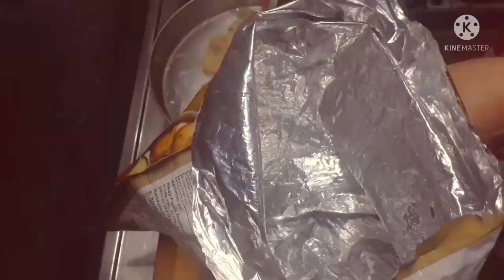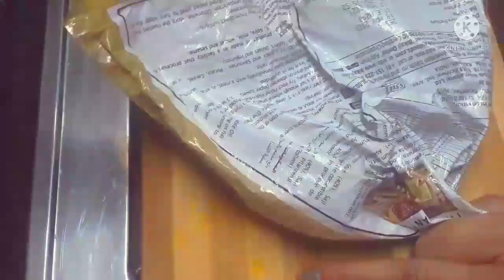गेहूं के आटे से बनाए आसान तरीके से टेस्टी और चटपटे पापड़// बाजार जैसे पापड़ घर में कैसे बनाएं